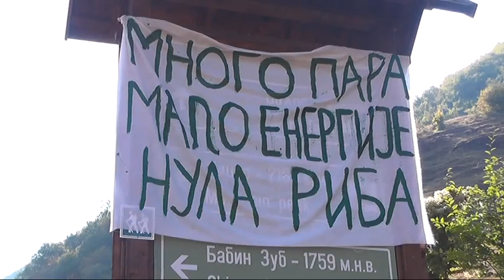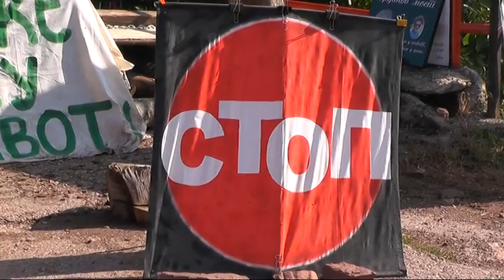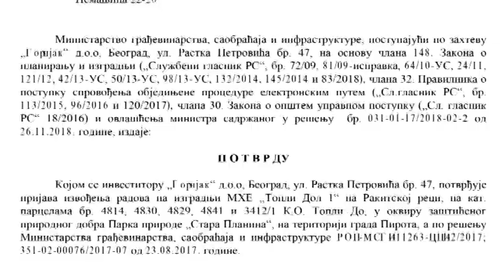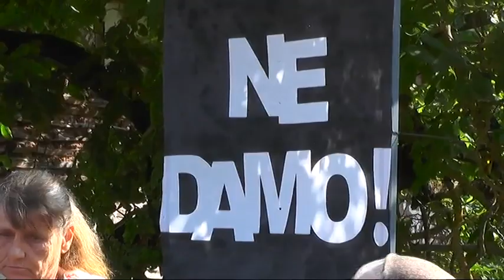PROTESTI U TOPLOM DOLU ZBOG IZGRADNJE DERIVACIONIH MINI HIDROCENTRALA